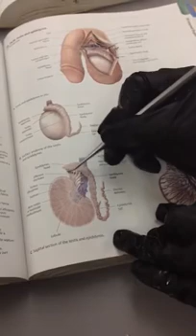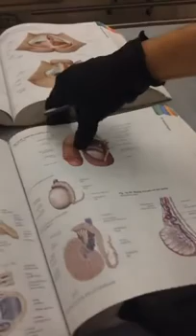Testicles Autopsy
This is a guide to help students at Northern Arizona University to dissect a bull testicle and know basic anatomy and physiology.

This video and its channel are supported by Human Anatomy Education page on Facebook The Channel is .

TIEN GIANG, VIETNAM — A Vietnamese man died of suffocation after an altercation with his wife during which she reportedly crushed his testicles. On July 10 .